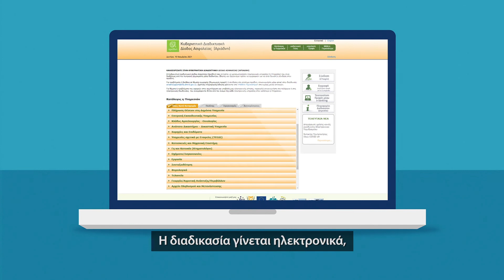Ποιοι είναι οι πραγματικοί δικαιούχοι της επιχείρησής σας; Δηλώστε τους μέχρι 12 Μαρτίου 2022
Το Τμήμα Εφόρου Εταιρειών και Διανοητικής Ιδιοκτησίας του Υπουργείου Ενέργειας, Εμπορίου και Βιομηχανίας, διεξάγει ενημερωτική εκστρατεία καλώντας όλες τις εταιρείες ή άλλες νομικές οντότητες που είναι εγγεγραμμένες στο Μητρώο Εφόρου Εταιρειών, όπως προχωρήσουν στην καταχώρηση των στοιχείων των πραγματικών δικαιούχων στο Μητρώο Πραγματικών Δικαιούχων, εντός του χρονικού πλαισίου που έχει τεθεί και το οποίο λήγει στις 12 Μαρτίου 2022.